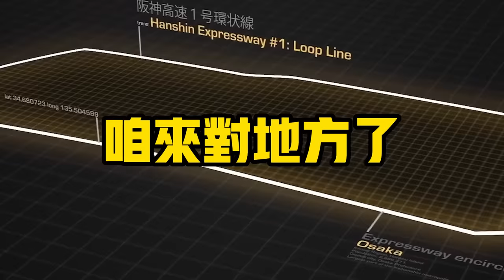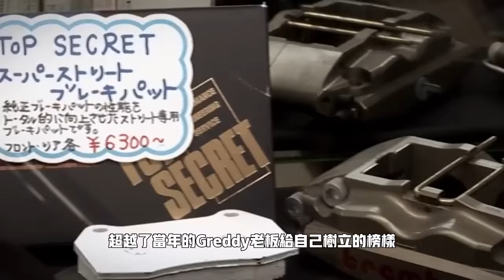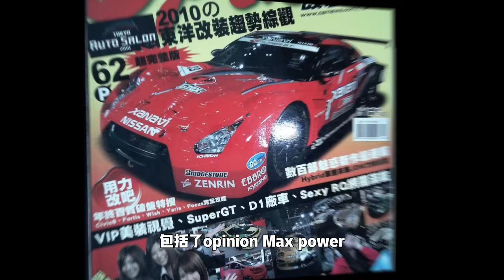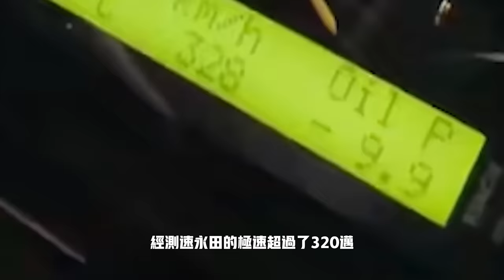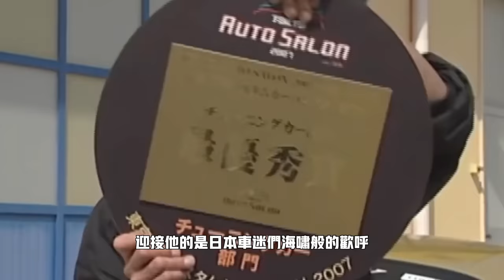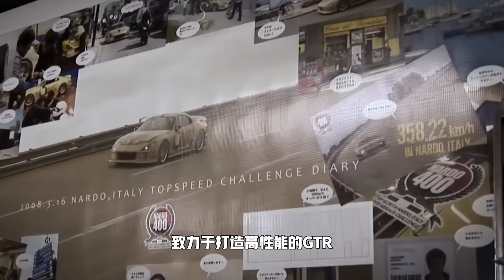[日本狠人]世界第一超速犯｜永田和彦｜湾岸午夜｜380KM/H世界极速｜东京改装车｜JDM的荣光｜日本泡沫时代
我們專職於日本移民一站式解決方案，和日本房產投資的第三方咨詢。為大家提供硬核的、客觀的、飽經風霜的投資建議，請勿和中介/行政書士混淆。老蕭V咨詢：MasonJapan

平成最愚蠢的男人？不知廉恥的畜生？昭和最後的情色大師？成人片帝王——村西透